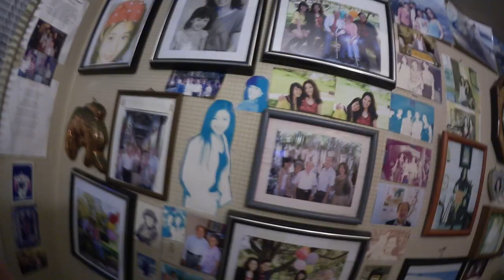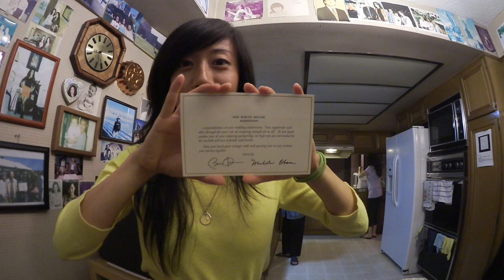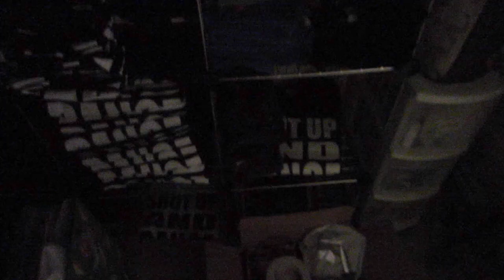Kane & Julie Dancing for Kurt Hugo Schneider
If you like what we do, please check out our Amazon Wish list: